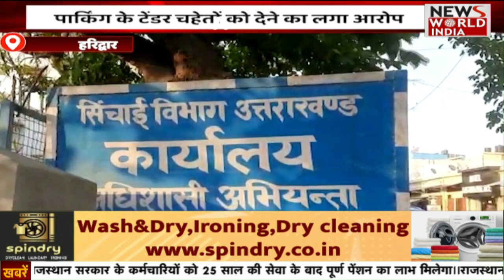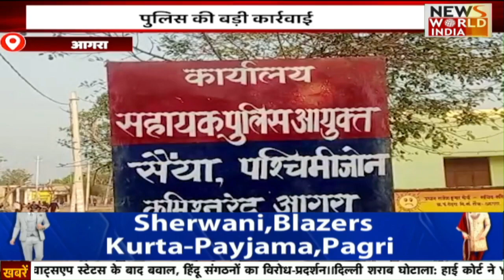🟢LIVE: हिंदी समाचार बुलेटिन | Hindi News Bulletin | Latest News